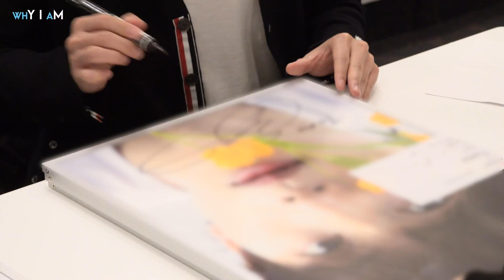[임시완]💙 WHY I AM_BEHIND_part ② 💙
스완들과 함께했던 ★WHY I AM★의 순간들

※플럼에이앤씨 공식 유튜브 채널입니다.
영상을 퍼가실 경우 출처를 표시해주시기 바라며
소속 배우에 대한 악의적, 허위성 댓글은 사전 통보 없이 삭제될 수 있습니다.